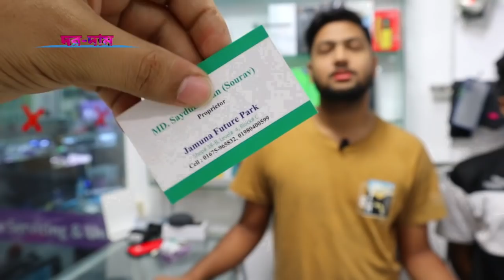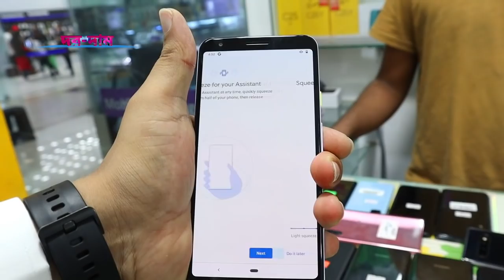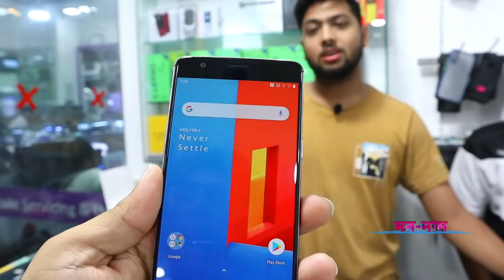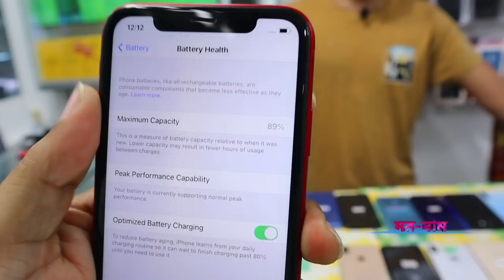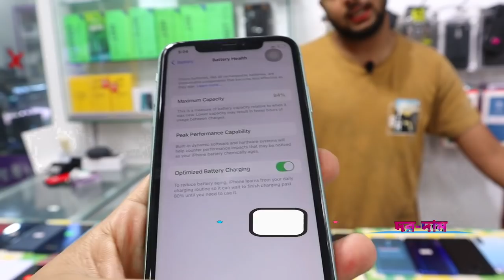used iphone price in bangladesh 2022✔used phone price in bd 2022✔used mobile price in bd✔Dordam